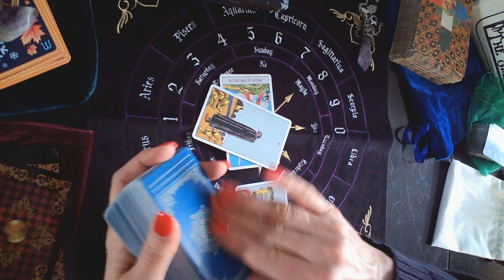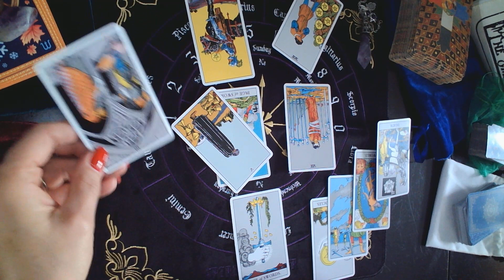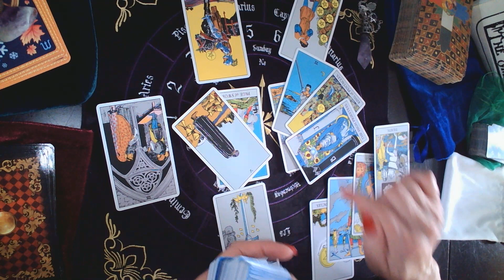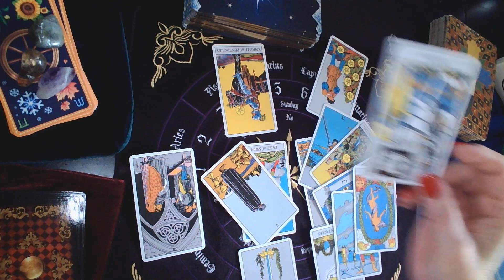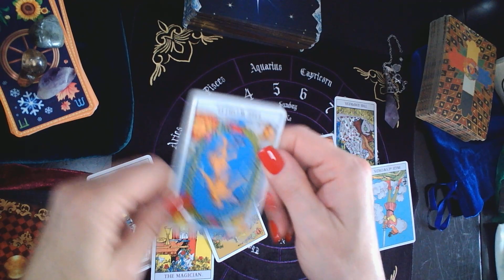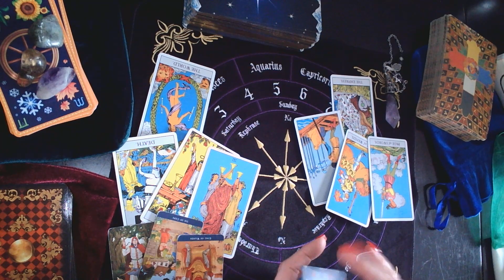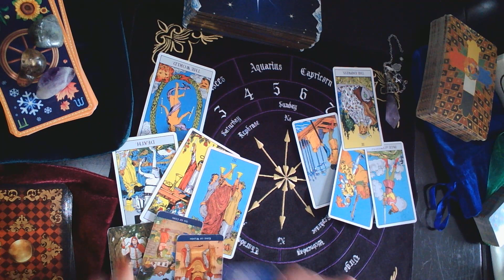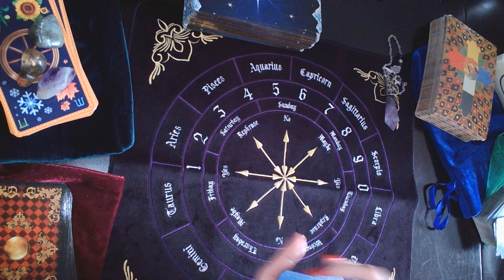Super Psychic Sunday- Britney Tarot reading #4 - Dad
Tarot reading into Britney''s Dad